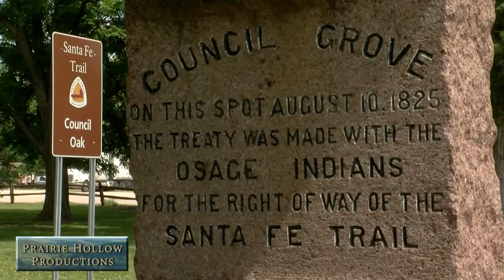Council Grove: Rendezvous on the Santa Fe Trail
On the road to Santa Fe, Council Grove provided important resources for those hauling freight back and forth.  Local historian Ken McClintock provides a brief overview as he and Rex Buchanan stroll along the Neosho Riverwalk.  The channelized river isn't quite the same as it once was, but this is where the wagons crossed.  For more on the story, be watching for our documentary on the Santa Fe Trail.